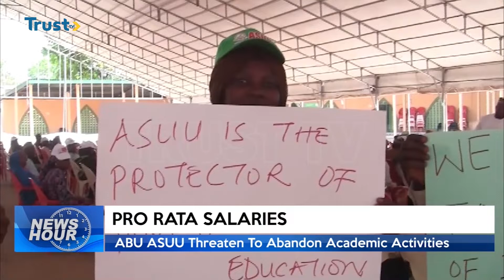PRO RATA SALARIES: ABU ASUU Threaten To Abandon Academic Activities | TRUST TV